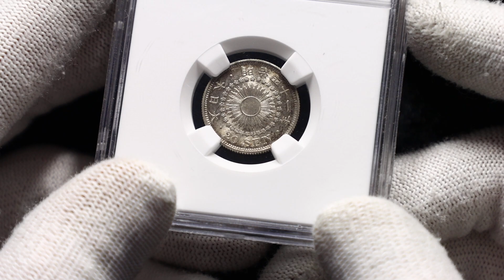Lot 1995 Japan 20 Sen 1908 (41) NGC MS62